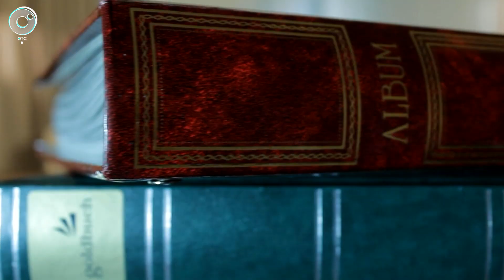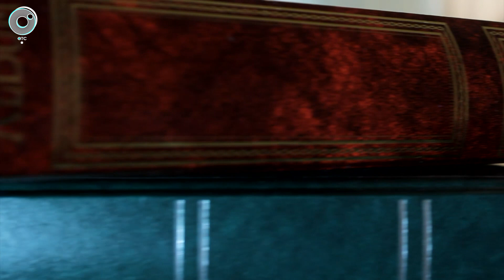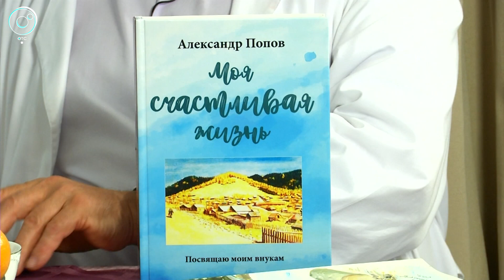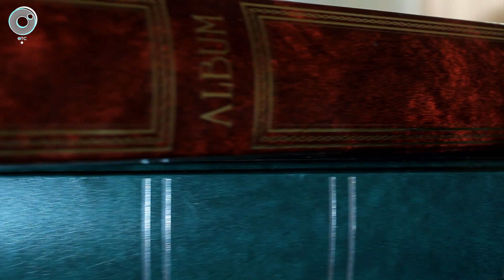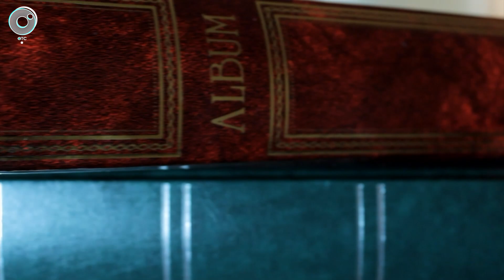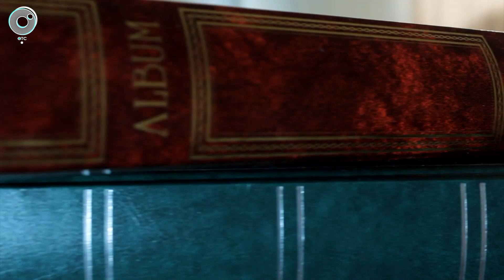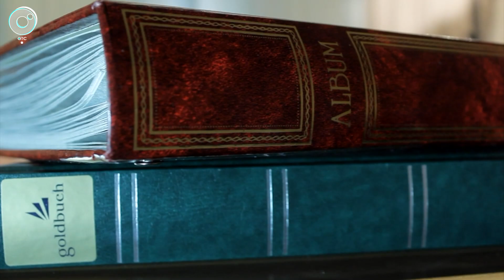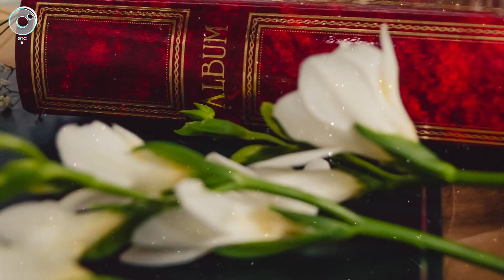PRO здоровье с Натальей Цопиной: 11 августа 2019